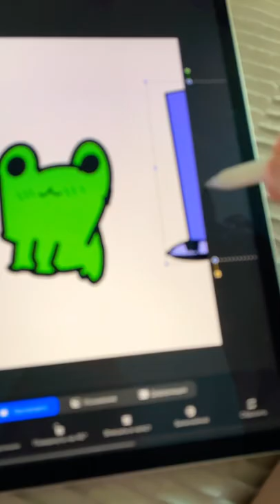19 марта 2022 г.